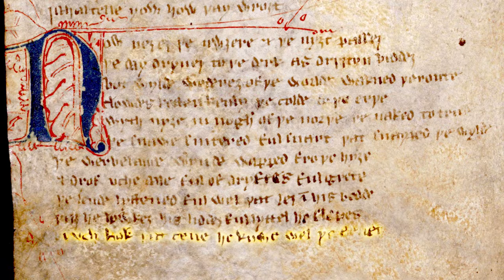Bardic Gawain: Sir Gawain and the Green Knight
Use this Open Educational Resource (OER) to see and hear the part of the famous Sir Gawain and the Green Knight read in the original Middle English from the Cotton Nero A.x manuscript, now housed in the British Library.  This reading by Dr. Kenna L. Olsen narrates lines 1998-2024  (from folios 117v-118r), which describes Gawain’s waking and preparation for the final part of his journey from Bertilak’s castle to meet the Green Knight.

Dr. Kenna L. Olsen
Department of English, Languages, & Cultures
Mount Royal University